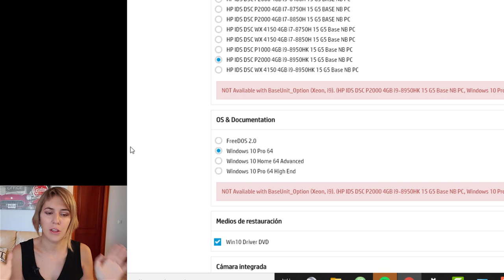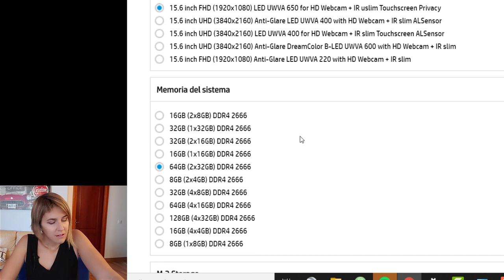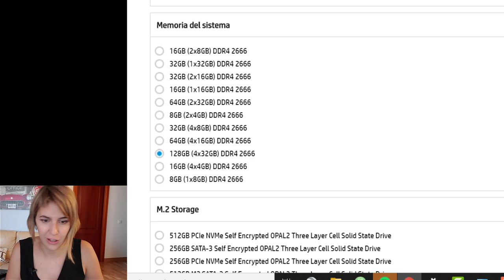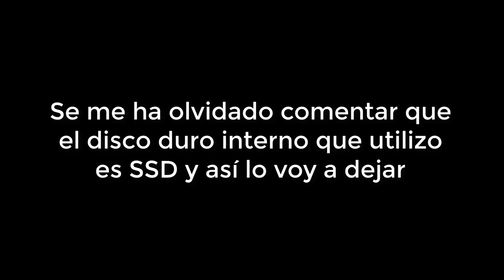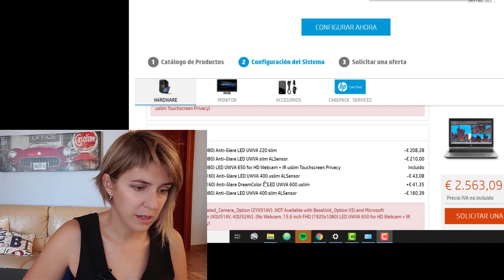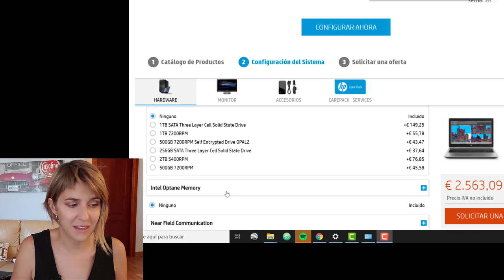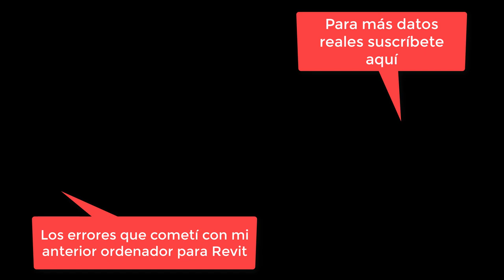Mejor ordenador para Revit: Qué ordenador comprar hoy para Revit. Parte 2/2